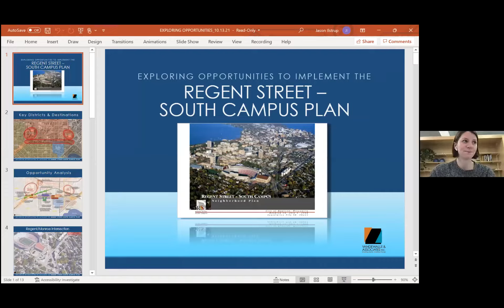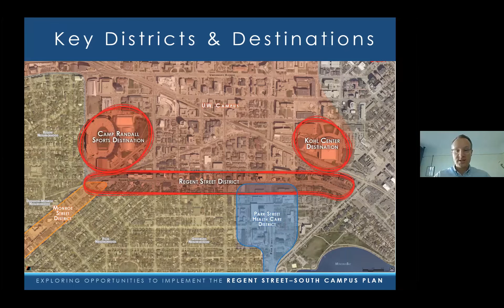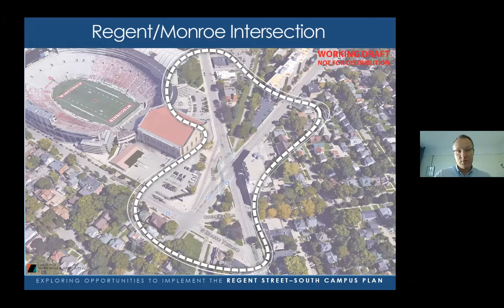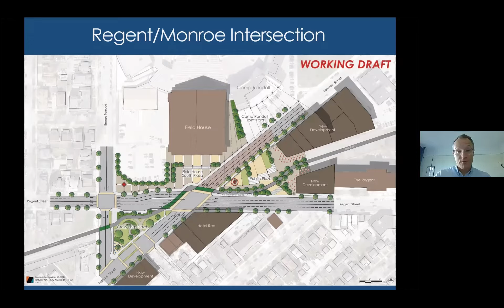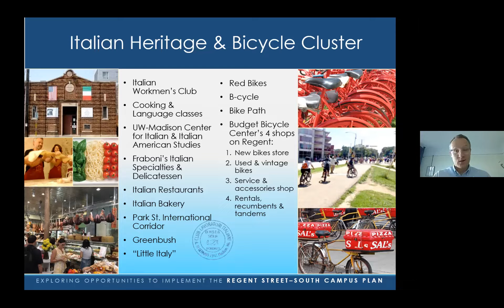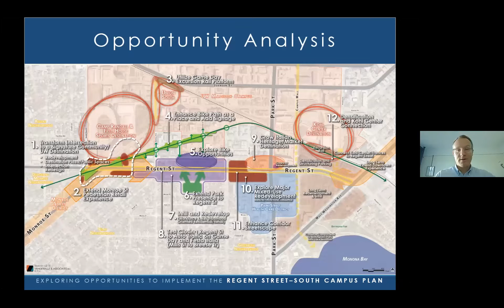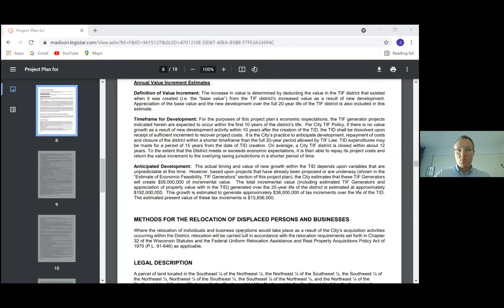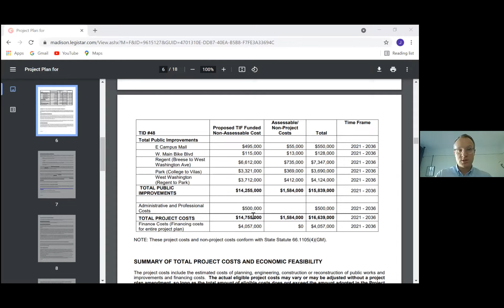DMI Economic Development Committee: Future of Regent Street